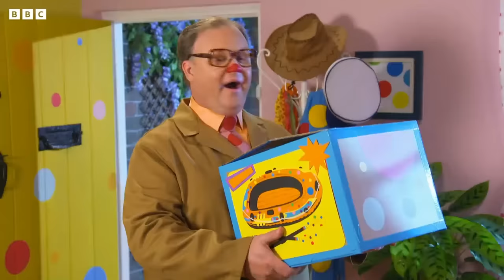🔴LIVE: Learn with Mr Tumble | Mr Tumble and Friends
Get ready to learn with Mr Tumble with this funny compilation for children from CBeebies Something Special. Learn Makaton with this video, featuring Makaton signs for children.